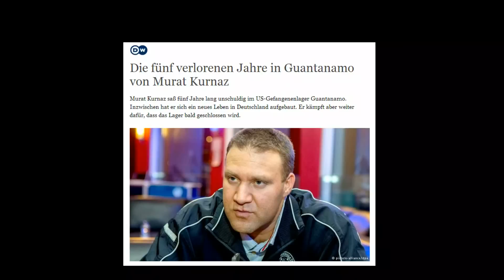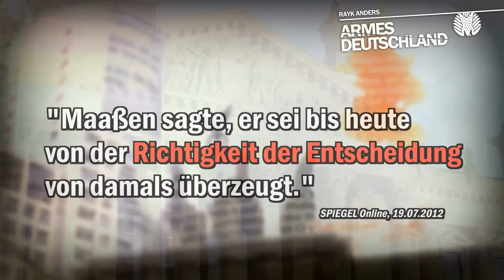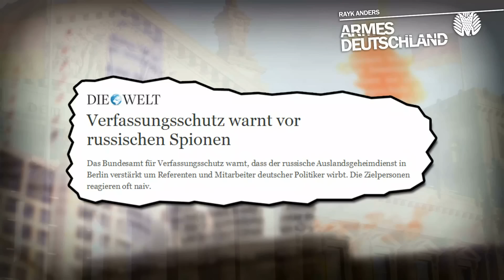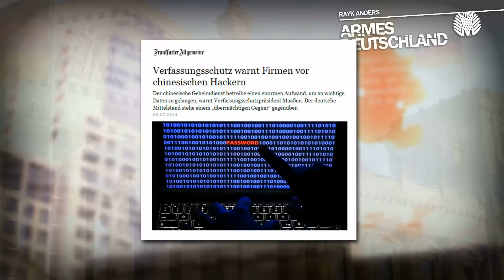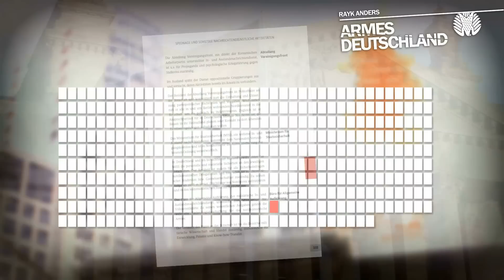"Dieser Typ soll Deutschland beschützen?" [ARMES DEUTSCHLAND]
Wir haben diesen Mann weder gewählt, noch scheint er auf unserer Seite zu sein - aber dieser Typ hier ist eine der wichtigsten Figuren in Deutschland.
Und das macht mir, ehrlich gesagt, ein bisschen Angst.

(Ok, für dieses Video hier muss man sich ein wenig Zeit nehmen. 13 Minuten gucken sich nicht mal so eben weg, aber wer durchhält, sieht danach die Verteidigung von Deutschlands „Freiheit“ und „Bürgerrechten“ evtl. ein wenig anders)

- Hinweis: Dieses Video erschien zuerst am 07.08.14 im Format "Netzprediger"